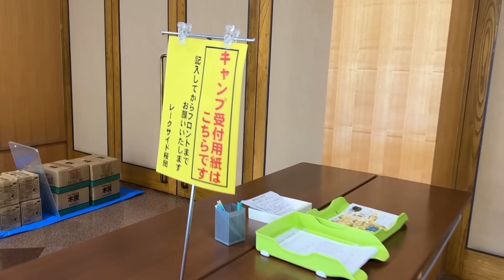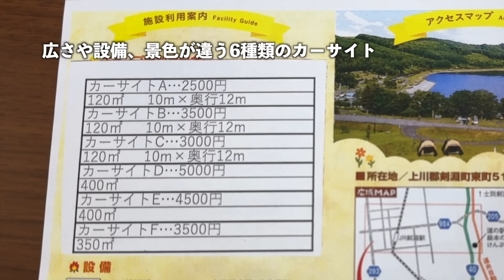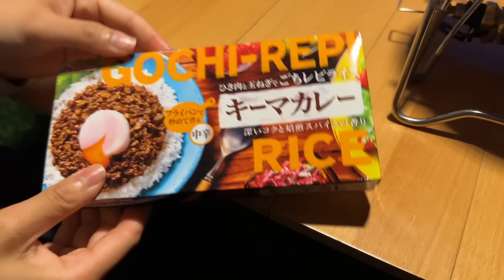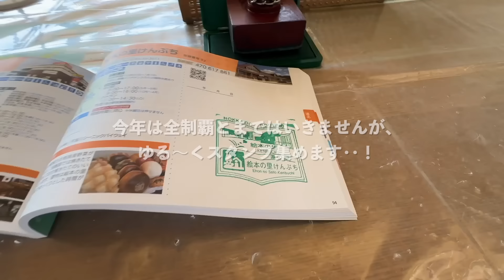※ヒグマが出るので車中泊にします。【北海道キャンプ】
【軽自動車で車中泊＆キャンプ】

今回は私たちの大好きな湖キャンプ！
しかし、まさかの数日前にヒグマが出たとの情報が‥

0:00〜オープニング
0:29〜けんぶち絵本の里　家族旅行村
3:00〜テント設営
5:03〜ニューギア紹介
            HAGOOGI 多機能コードレス扇風機
10:19〜熊出没…？
11:48〜夜ご飯作り
19:03〜車中泊
22:22〜翌朝
24:38〜朝ご飯作り
27:39〜撤収　チェックアウト
28:33〜自転車無料レンタル
30:25〜道の駅けんぶち　スタンプラリー

セール期間：2024/5/26（日）までに
セール価格：最大31％OFF

‹おすすめ動画›
EZOTABI（エゾタビ）のあおとりさです。

私たちは親友2人で軽自動車N-BOXで車中泊をしながら、
日本一周の旅を達成しました。
現在は地元である北海道を車中泊・キャンプしながら旅しています。